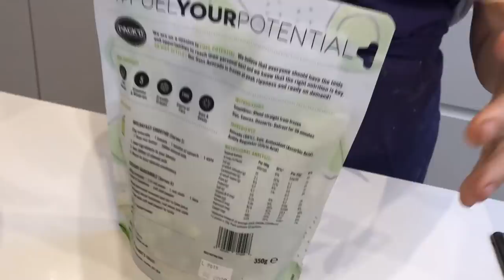HOMETIME #35 Nadia BOOKS WORKMEN without Mark Knowing, Mark & Nadia DANCE CHEEK to CHEEK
Mark feels sad about his Nanny Thelma having passed away - as wandering around the Supermarket brings to mind childhood memories of being with his grandparents. Nadia is up for a sing a long and a dance ... and men start painting the house white ...